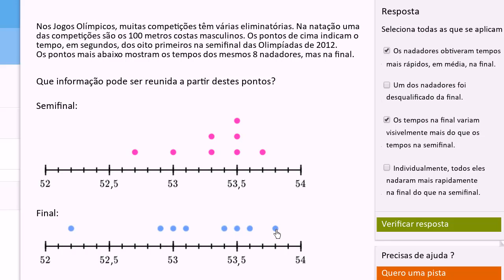Comparar distribuições com gráficos de pontos - Khan Academy em português (9º ano)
Vídeo original: Comparing distributions with dot plots (example problem)